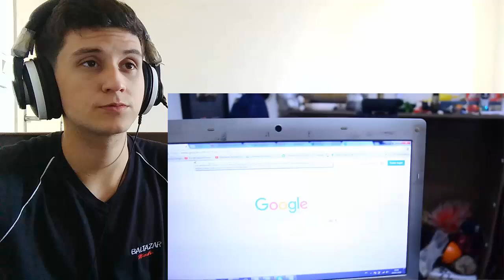React 10 - EU COPIO, SEGREDO DO SUCESSO NO YOUTUBE REVELADO!!! ( Caracol Raivoso )